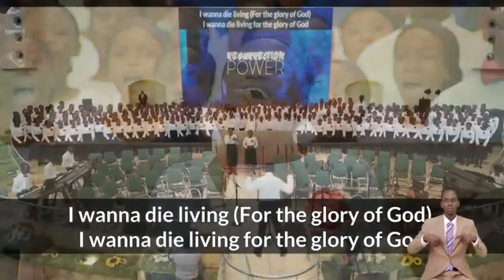I want to Die Living II DCLM Youth Choir